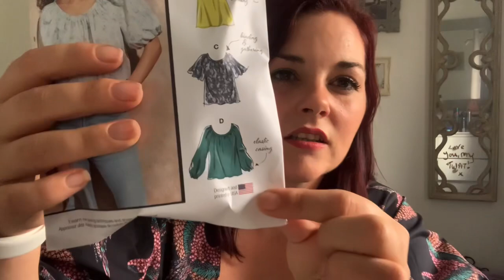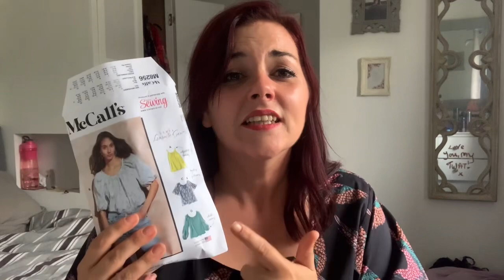Friday sews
It’s finally Friday and looking forward to a weekend of sewing.

I must admit I filmed this vlog and edited it prior to the sad news we received yesterday.

In this vlog I am sharing the Tammy handmade pattern raj dress.

And the fabric is lady McElroy.

I have also shared the Tabitha T-shirt Dress which can be found in the book make it simple by Tilly and the buttons.

I hope you all have a great week 😊

Happy sewing guys